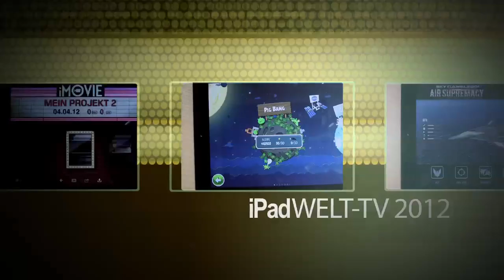iPad-App - Sky Gamblers: Air Supremacy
Im Spiel Sky Gamblers gibt es Luft-Action mit Jets, Raketen und schicker Grafik. Das Spiel richtet sich weniger an Freude von Luftsimulationen, sondern tendiert stark in Richtung Action.